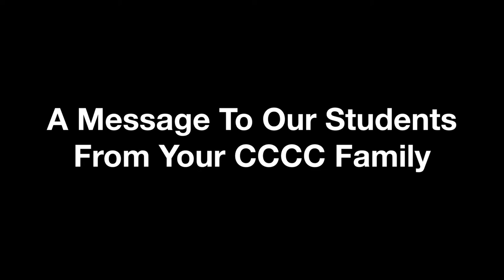A Message To Our Students From Your CCCC Family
Central Carolina Community College faculty and staff welcome students to the Spring 2021 semester!